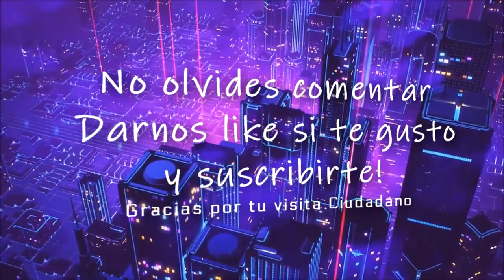Star Citizen Argo Mole ¿vale la pena?